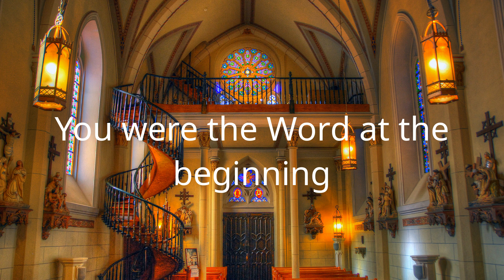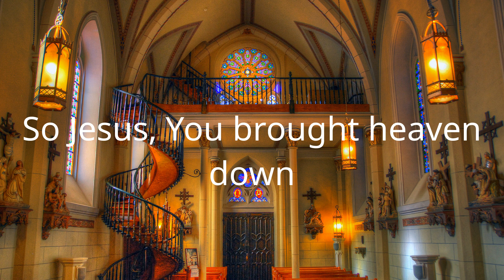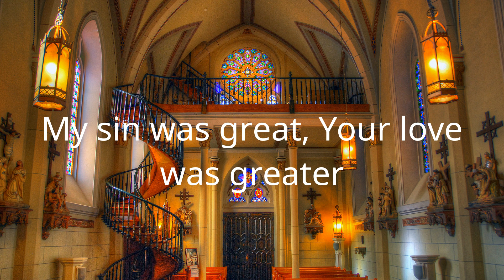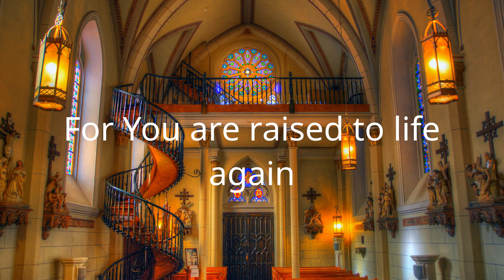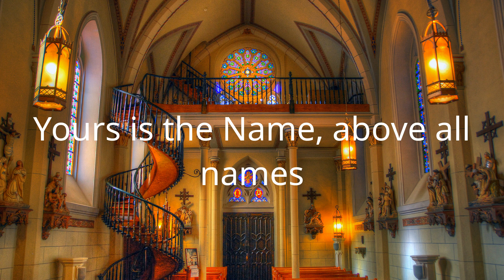Hillsong Worship - What A Beautiful Name (Lyric Video)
Lyrics/Lyric Video for Hillsong Worship - What A Beautiful Name by Hymns Of Light